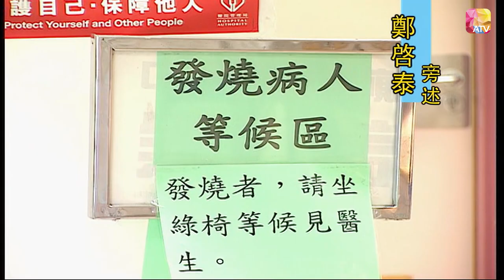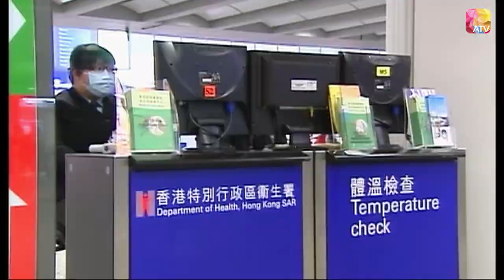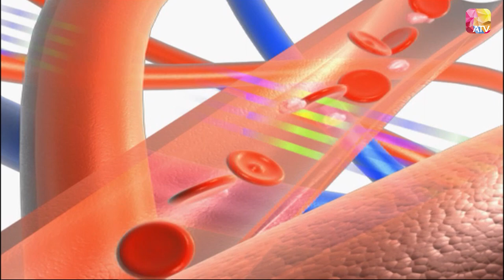《方草尋源V》 第1集 | 夏日養生記 | 鮑起靜、朱健鈞、吳浣儀 | Adventure For The Herbal Medicine V Ep01 | ATV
《方草尋源》第五輯

中國香港 / 2009 / 健康 資訊 / 共13集

主持：鮑起靜、陳少霞、鄭啟泰、朱健鈞、吳浣儀、楊嘉雯、筱靖
嘉賓主持：李小萍
旁述：鄭啟泰

節目簡介：
《方草尋源》系列力求把中醫深奧的醫理融入日常生活當中，以各種新鮮有趣的中草藥為主角，介紹它們治病防病的本領；並在講述中草藥功效的同時，介紹中草藥原生地的風土人情。本輯將同樣給觀眾介紹更多的健康資訊，包括：保健養生操，相比「經絡拍打」更容易接受和學會，讓觀眾能輕鬆學習又有所得益；以及針對每集的內容推出各種相應的藥膳保健粥。

第1集『夏日養生記』
中醫講究 "藥食同源"，在日常膳食裏面如何運用中醫養身之道？補而不燥的黨參粥、夏日吃薑就能養陽氣，新單元 "日行一膳" 教你學會夏季中醫健康膳食的要訣。

Douyin: ATV_official